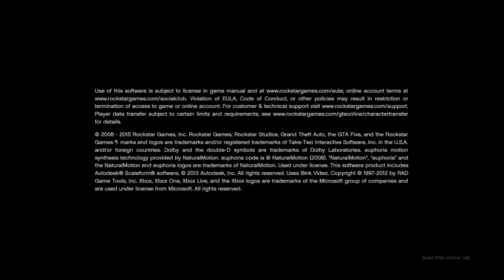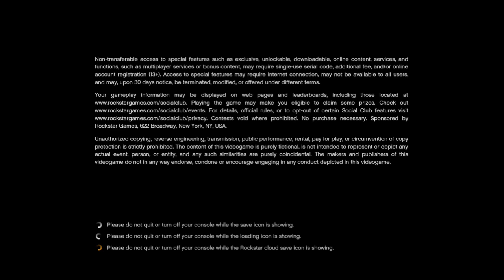GTA ONLINE - RX/2019 - Round 5/Norway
GTA ONLINE LIVE EVENTS Hosted by CR0C

* RX 2019 *  (GTA Rally Cross Series)
(LIVE streamed on DELLERTV)

Race 5 in Hell, Lankebanen (Norway)

- Qualifying: 3 Q-Rounds (3+1 laps) Q-Points/ C-Points
- Semi Finals (2x 5+1 laps) C-points
- Event Final (5+1 laps)

* RESULTS FINAL *
PODIUM:  1st - Valentin  (FRA)
                 2nd - MrLeMarseillais  (FRA)
                  3rd - TheLarrySmash  (CAN)

BIG UPS to Valentin with his win in the fifth round of the RX Championship of 2019!!!
Massive flashy thanks to all drivers that participated!!!

CHAMPIONSHIP LEADER:  Valentin                 (123  pts.)
                                       2nd:  TheLarrySmash   (104  pts.)
                                        3rd:  YtSpeedy                 (88  pts.)